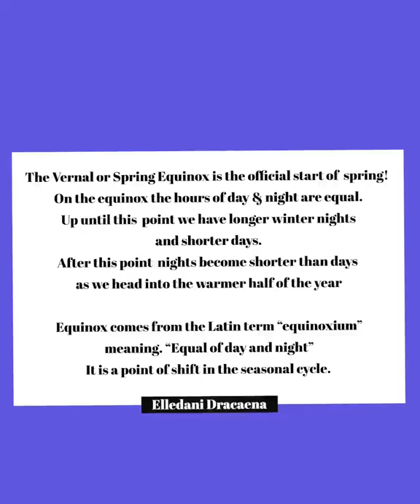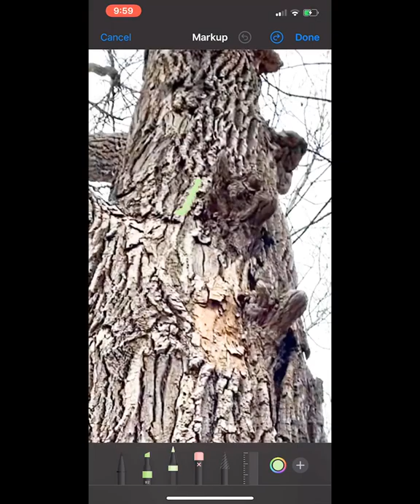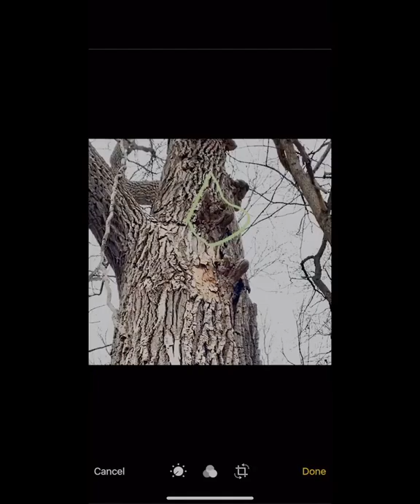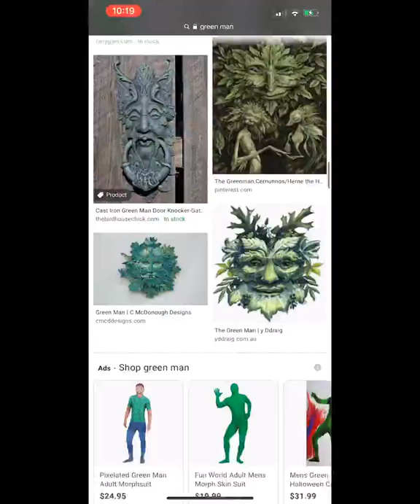Hiking with Vikings | Social Distancing Outdoors | Pure Michigan | Featuring Ragnar Dracaena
Hey Dragons! As many are affected by shelter in place order and are practicing social distancing the great outdoors is really our only escape. Getting into nature can stop us from getting stir crazy, and the fresh air and sunshine are extremely good for your wellbeing.

Come hike with the Vikings! Ragnar and I will show you our favorite places around the woods, including Coyote Oak & the Green Man Tree. We’ll show you where we’ve foraged in years past and what we do to help stop invasive parasitic plants from harming native flora. Ragnar theatrically chants Hakkerskaldyr by Heilung marching down a trail. You’ll also get to meet Lexi and Pandora in their favorite element!

Linktr.ee/Elledani

Follow Ragnar!

Icelandic Sheepskin Mantle(custom)
Dracaenic Apocryphos

Grimfrost products in the video:
Valkyrie Leggings

Wolf King Chain, Set 1, Stainless Steel (chain & hammer set)